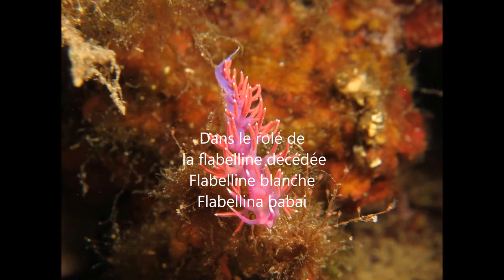2016 09 HYERES avec AMADEUS PLONGEE